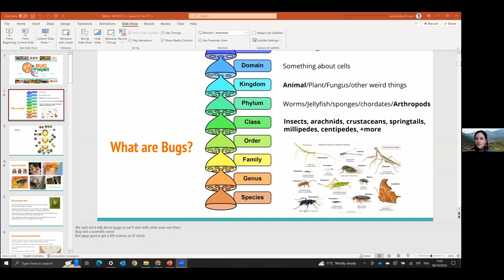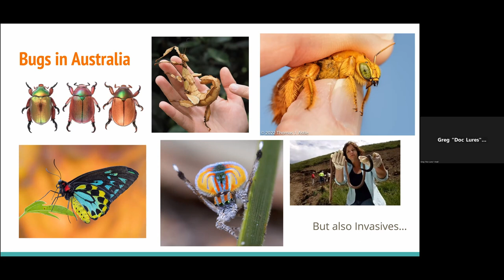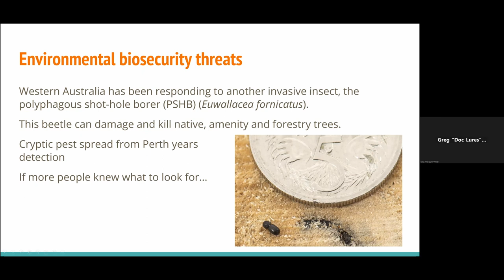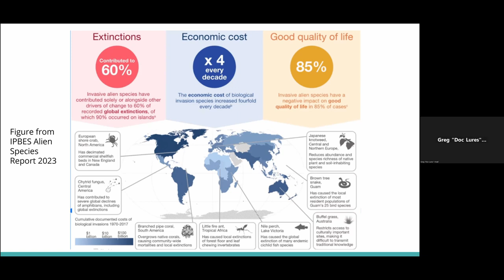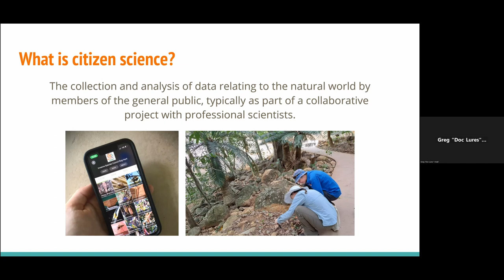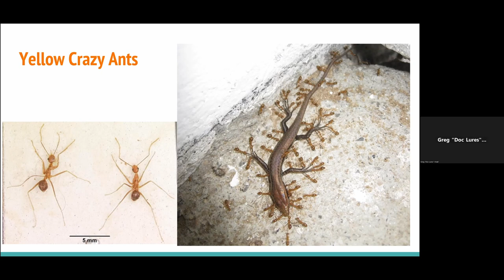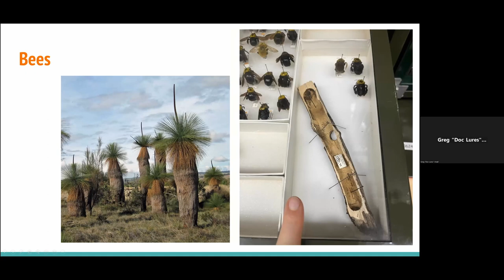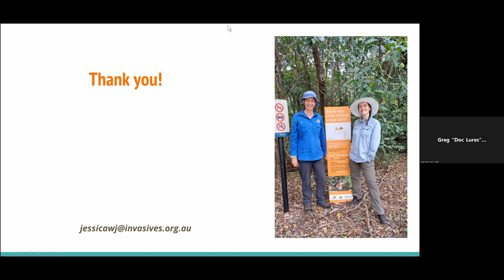Introducing Bug Hunt _QWALC Online Forum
with Jess Ward-Jones,  the Citizen Science Project Officer for the Invasive Species Council. She will be introducing the new citizen science program, Bug Hunt.

Gotta Snap ’em All!
Ever wondered what bugs are living in your garden or hanging out on a hike?

There are thousands of awesome native bugs to discover, as well as some non-native ones that we really want to find, to protect our communities from. When you take part in Bug Hunt you can satisfy your curiosity, be entertained, and learn along the way, and you don’t have to be an expert at all to identify your bugs!

After uploading your bug pics to the iNaturalist app, a clever photo identification algorithm and a community of experts and passionate bug-ologists (entomologists) will check out your uploads and identify what you’ve snapped – for FREE! Follow the below steps to take part.